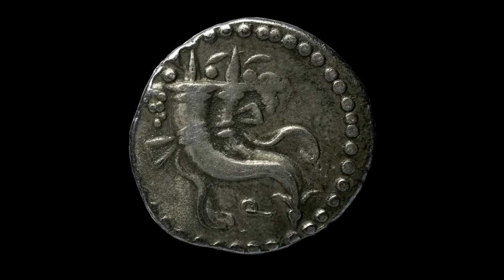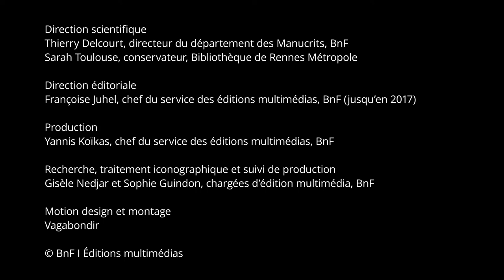L'histoire du Saint Graal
Le Graal, symbolisant la quête spirituelle dans les légendes arthuriennes, reste une énigme. Le terme, rare, désigne initialement un plat à poisson. Son rapport avec la prospérité du pays et la santé du roi est mystérieux, tout comme ses origines. Pour certains critiques, il s’agirait d’un avatar des talismans de l’Autre Monde ou des chaudrons d’abondance des mythes celtiques. Puis le Graal va devenir un vase liturgique chrétien. Vers 1200, Robert de Boron fait du Graal le récipient qui servit à recueillir le sang du Christ ; il devient l’objet d’une quête mystique dans le Lancelot-Graal.